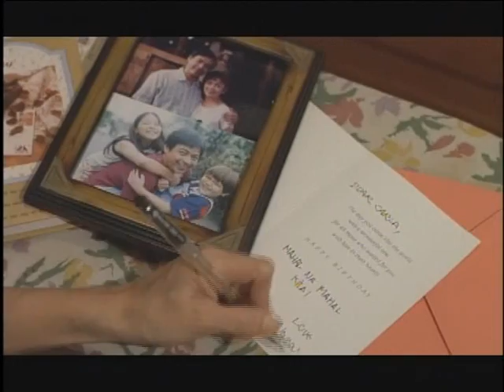Anak Music Video Trailer | Sharon Cuneta